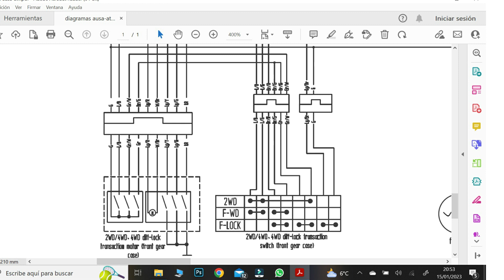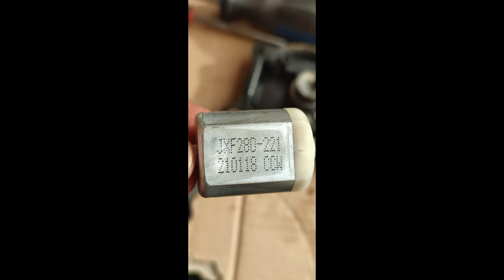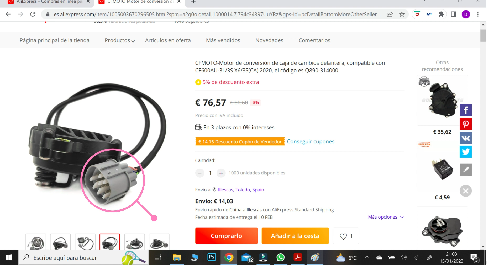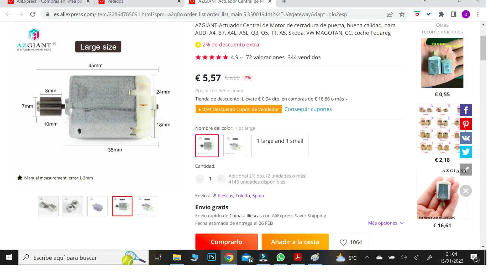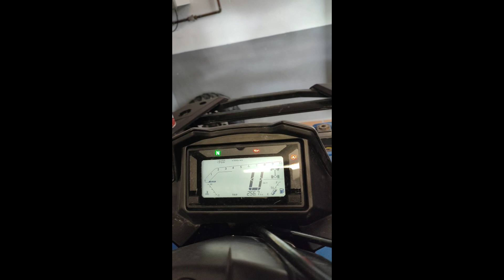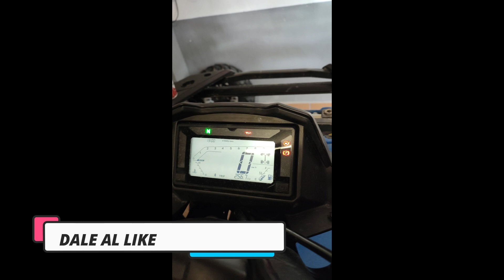CFMOTO CFORCE 625 TOURING REPARACION SERVO 4X4 POR 6 EURILLOS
Video resumen de la reparacion del actuador del 4x4 de mi cforce, intentando reparar la mas baratito posible ya que el servo es bastante caro espero que este video os ayude en caso de sufrir esta averia.